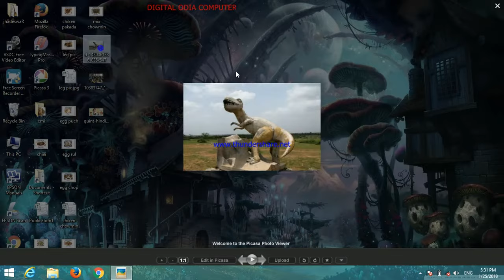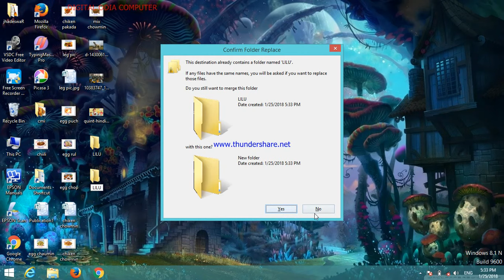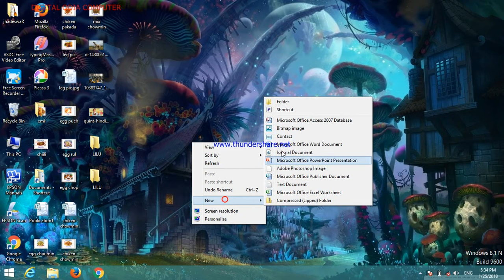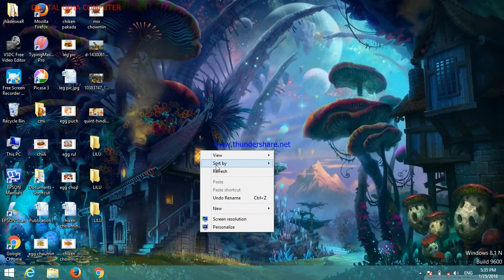Free odia computer teaching. Nonedited